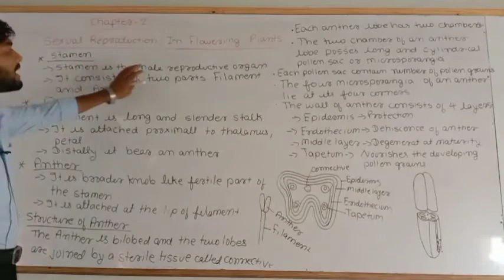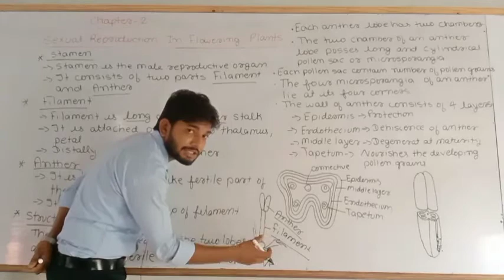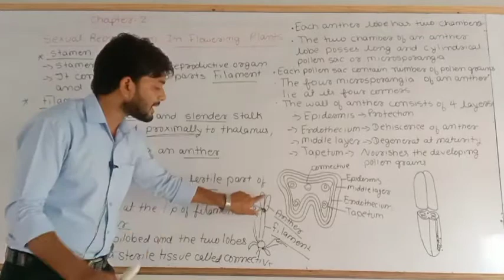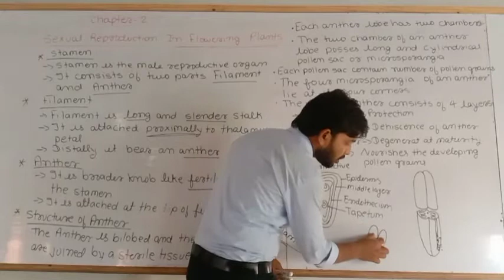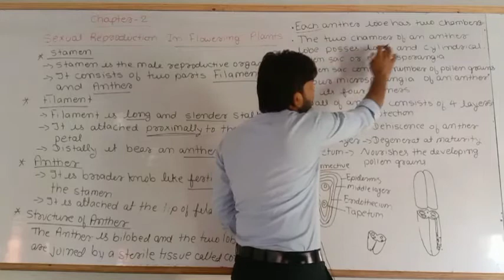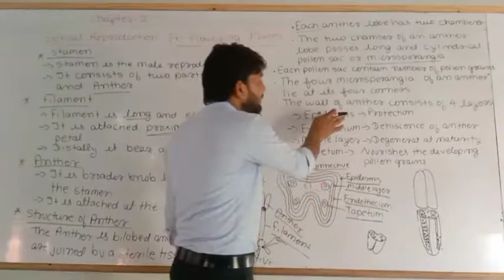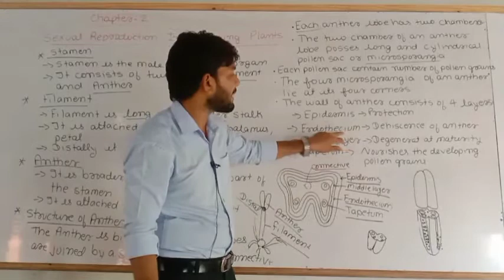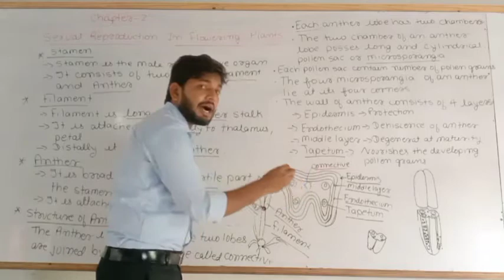Biology_sexual reproduction in flowering plants_Class XII video 02